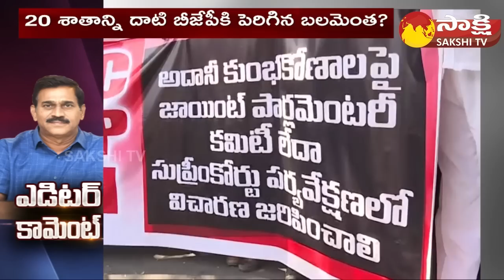Editor Comment on BRS Strength | CM KCR National Politics | BJP | MIM | Congress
Editor Comment on BRS Strength | CM KCR National Politics | BJP | BRS | MIM | Congress | Sakshi TV